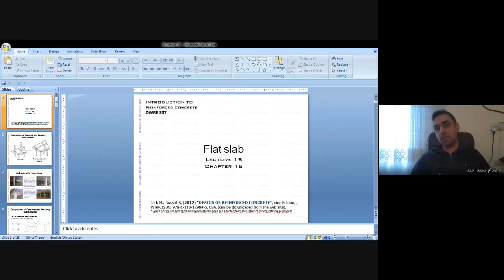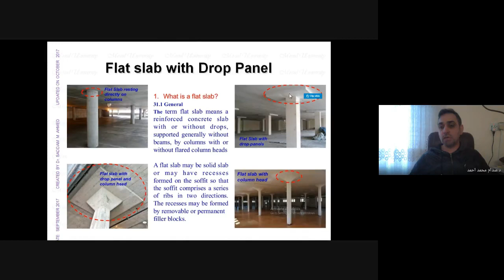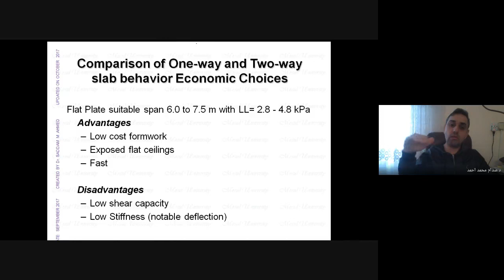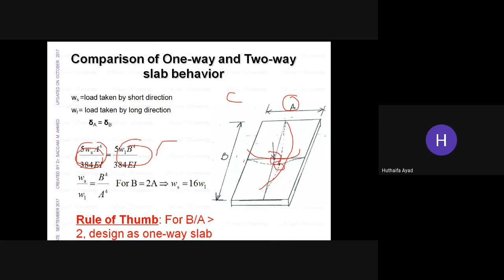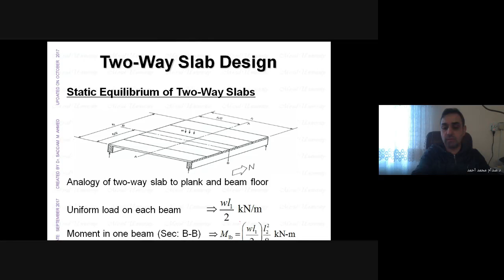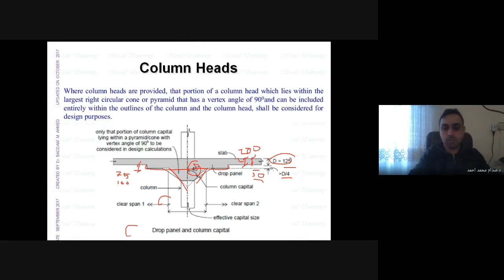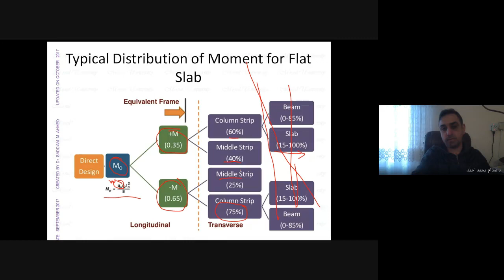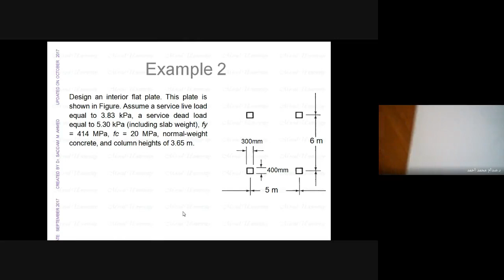Design of flat slab, Part-I /Dr. Saddam M AHMED